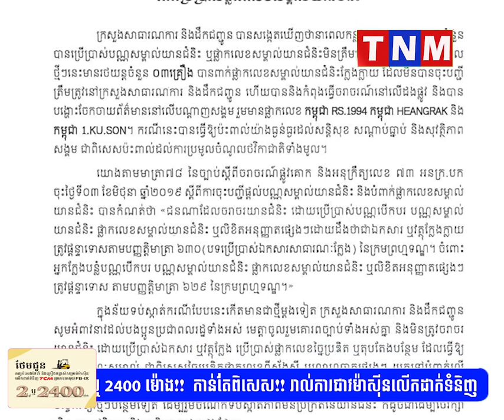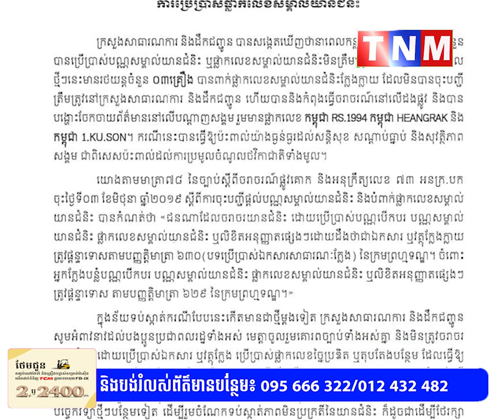ក្រសួង នឹងចាត់វិធានការតឹងរ៉ឹងលើការប្រើប្រាស់ផ្លាកលេខសម្គាល់យានជំនិះមិនត្រឹមត្រូវ ដែលប៉ះពាល់ដល់